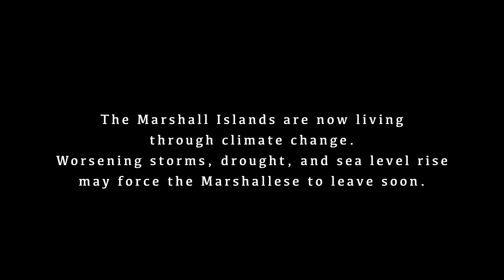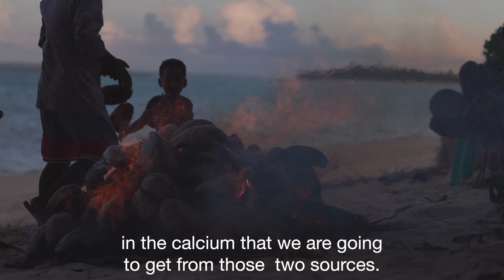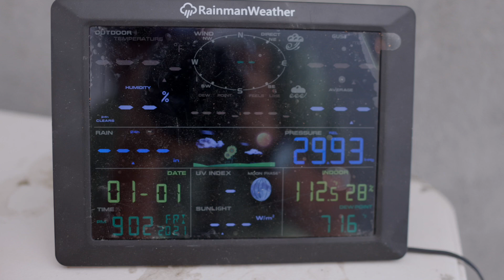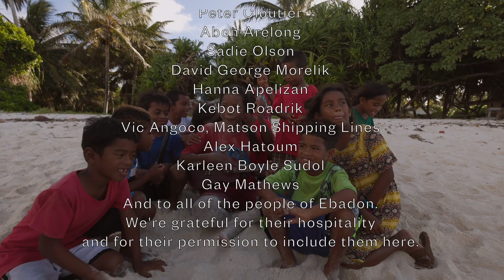Kwajalein Atoll Sustainability Laboratory Ebadon Climate Security Research Station Build July 2023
Ebadon, the most remote of the 92 islands and islets of Kwajalein Atoll, Republic of the Marshall Islands, was chosen as the site for the first Kwajalein Atoll Sustainability Laboratory Climate Security Research Station in order to provide infrastructure for scientists and organizations wanting to test or research climate adaptation solutions in one of the most climate affected locations 0n earth.

In July 2023, over the course of five and a half days, a small group of volunteer engineers and scientists worked with the people of Ebadon to build an elevated, highly insulated, and secure two room structure as the heart of the research station.

A solar-powered satellite link (50mbps) provides Internet service to the station as well as to the school next door. Wifi extenders are in place to provide expansion of this service. A long-range LoraWAN radio network and gateway establishes a ready-to-use IoT network for sensors covering one of the largest shallow-water tidal lagoons in the world. A SUMI server locally and in California mirrors all data collected at the station.